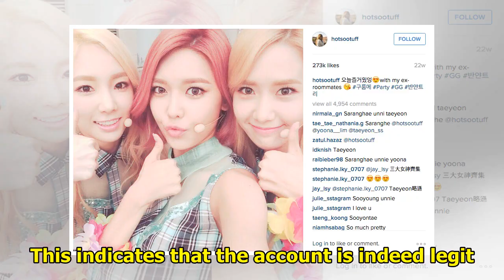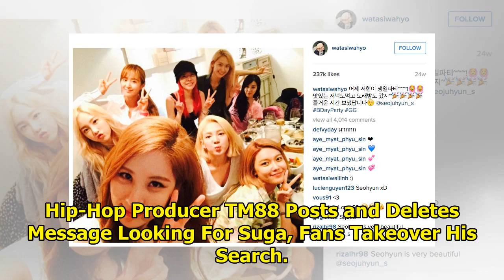Girls’ Generation Now Has an Official Instagram Account… But No One Knows About It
Girls’ Generation made their Instagram debut without any announcements or fanfare; in fact, most fan...